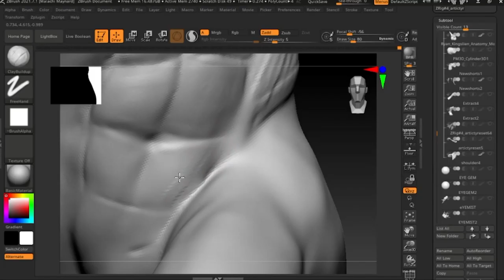Zbrush Workout Day AB Day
This is the Zbrush AB focus time-lapse for my Articty V Arborus 3D sculpt